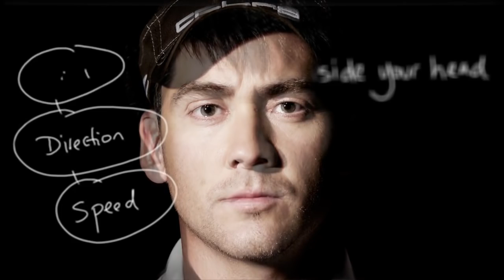Ballantines Golf - Great minds leave great impressions!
Seven-time Major winner Bobby Jones said: "Golf is a game that is played on a five-inch course -- the distance between your ears." Ballantine's, the number one ultra-premium whisky in Asia-Pacific, was exploring the role that mental strength plays in golf. Often this mental strength comes down to making the right decisions at the right time.

Some of the world's best players including Ernie Els, Lee Westwood, YE Yang, Ian Poulter and Liang Wen-chong have been reflecting on how success comes to those with the ability to make these big decisions. To excel at this side of the sport, individuals must assess all the information available to them and draw on their own 'gut instinct'. The discerning individual who can do this well will make a 'Great Impression'. This is true on the golf course. It is equally true in business and in life.

So StayTrue, leave an impression.